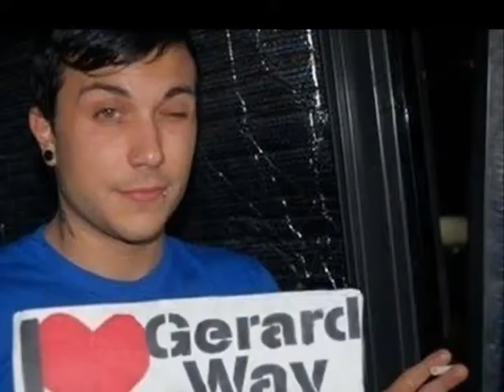Frank & Gerard...Best friends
urgh...I'm not saticfied with this video. I think its too short. Oh well.

Enjoy anyway ^^